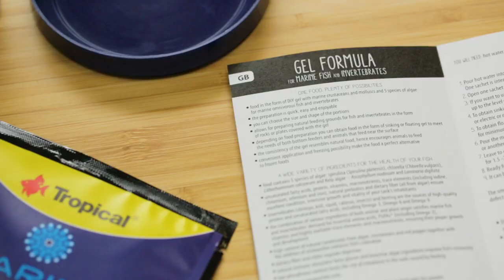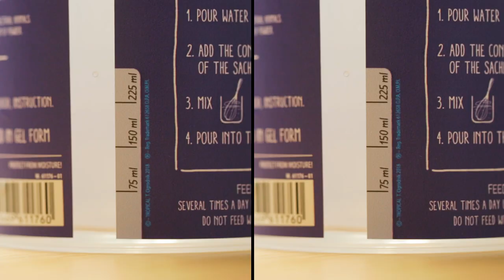MARINE POWER GEL FORMULA – food in the form of DIY gel for marine fish and invertebrates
- food in the form of DIY gel with marine crustaceans and molluscs and 5 species of algae for marine omnivorous fish and invertebrates
- the preparation is quick, easy and enjoyable
- you can choose the size and shape of the portions
- allows for preparing natural feeding grounds for fish and invertebrates in the form of rocks or plates covered with the gel
- depending on food preparation you can obtain food in the form of
sinking or floating gel to meet the needs of both bottom feeders and animals that feed near the surface
- the consistency of the gel resembles natural food, hence encourages animals to feed
- convenient application and freezing possibility make the food a perfect alternative to frozen foods